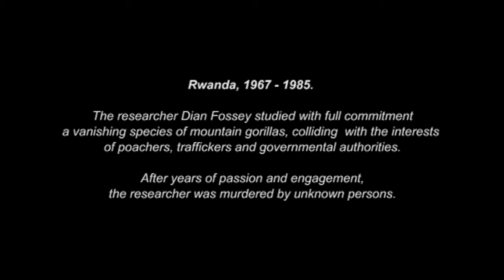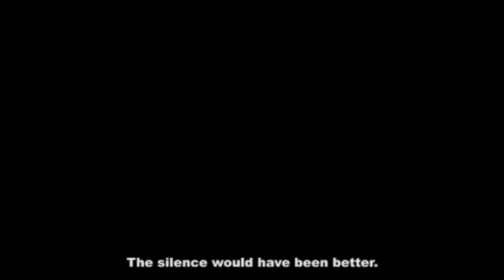Gorillas in the Mist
The Internet Saga for the Bucharest Biennial for Contemporary Art.
Introducing artists MP3 (it)